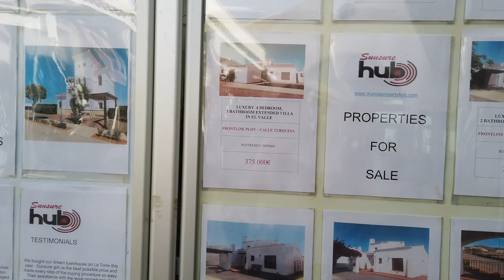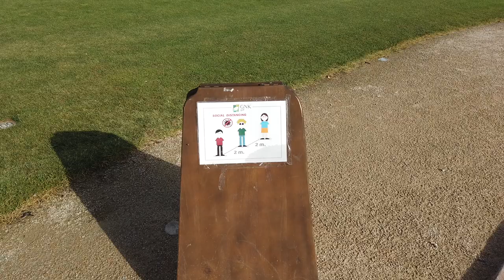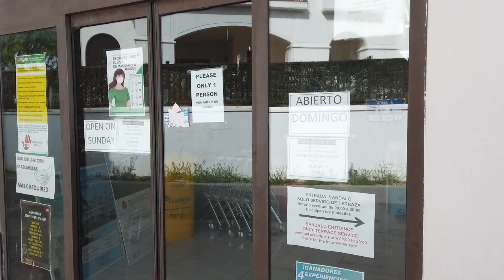El Valle Golf Murcia Spain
18 hole, 2 large lakes and 115 bunkers.

2001 * Polaris World was the largest golf resort developer in the Murcia Region with half a dozen golf resorts located within the South East of Spain.

GNK are the owners.
All 4 GNK golf courses are within a 30 km radius.
El Valle Golf
Alhama Signature Golf
Hacienda Riquelme Golf & La Torre Golf.

El Valle Golf also know as The Golf Valley. Jack Nicklaus design. Check out their website for more information.

Camera Equipment: DJI Osmo Pocket, GoPro, GoPro 7 Black, DJI Mavic Pro, Canon D700 Camera, Panasonic HC-VX870 Camcorder & Tripod.